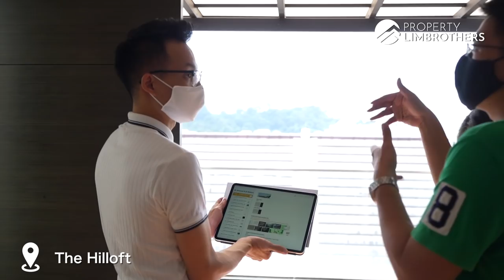A Day in the Life of Singapore Property Real Estate Agents: PropertyLimBrothers Inside Sales Team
Ever wondered what it is like to peek into a day in the life of a PLB listing manager or specialist?

Be it running all over the island from point A to Z (like a Grab driver - says Kenneth), or ensuring every home is well prepped for viewings - from scenting the place, wiping fingerprints from mirrors, or even checking the toilet bowls are spotless - no detail is spared.

Watch the latest episode of our vlog for some weekend entertainment! ;)

Started in 2007, PropertyLimBrothers has helped over 1400 home owners transact their properties year-to-date, setting an impressionable record selling properties in Singapore In the last 24 months, PropertyLimBrothers sold over 269 properties in total.

Previously served together as civil servants in Singapore Prisons Service as Prison officers from year 2004 to 2006. After 3 years in the service, they decided to start out their career in real estate together. Since then, Melvin Lim & Adrian Lim has transacted more than 1400 properties and successfully helped many families with their real estate needs and investment properties.

After 10 years in the industry, in year 2016, they found that the way properties is marketed in Singapore is really boring, because everyone was just taking photos of the properties with their phones and uploading it to property portals. Which Melvin calls it a “wait and see approach”. “It becomes a very passive form of marketing because we have to wait for buyers to find us, and we don't have any content to reach and to attract the right audience & buyers”, (Melvin).

Producing their signature home tour videos with unique content became their daily bread. All content are created in house, because they do not wish to outsource this creative portion, thus giving rise to forming their own social media in-house agency team (PropertyLimBrothersMedia).

This tagline RealEstateWithIntegrity stays at the centre of the entire team, because Melvin and Adrian has a core belief that only in glorifying God in their work and business, then brings true meaning to work. Jesus says to LoveYourNeighbour as thy self and this commandment is to be lived out in the marketplace thus excellence and integrity is naturally at its core in the way we treat people with love, integrity and care.

Melvin Lim is CEO and co-founder of PropertyLimBrothers (PLB Team) - a real estate team in Singapore that serves her clientele and projects with unique crafted content and marketing and advertising campaign. Also the founder of PropertyLimBrothers Media Pte Ltd, a solely owned social media and studio production house that crafts each project that PropertyLimBrothers Team undertakes. Its an agency that Melvin set up in order to serve PLB’s clients with a different experience.

A millionaire realtor in 2019 in Propnex overall annual awards and  has been featured on CNBC, LiaoHe ZhaoBao, Propertyguru, 99.co, Soho, MothershipSG on the team’s vision to do real estate differently in Singapore.

Melvin sees every home as a unique property, each with its own character and a story to tell. He loves crafting stories, using his years of experience to identify the things that make a home special, and then showcasing them to potential buyers. This, he believes, is what gives him the edge over other realtors.